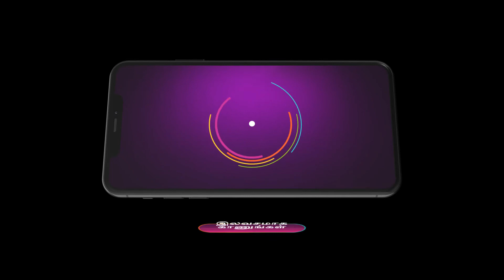Karthigai Deepam - Week In Short - 14-Jan-2023 - Zee Tamil